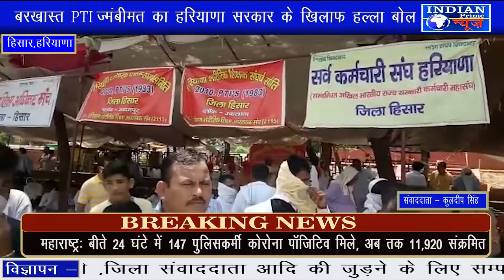IPN NEWS - बरखास्त PTI Teacher का हरियाणा सरकार के खिलाफ हल्ला बोल